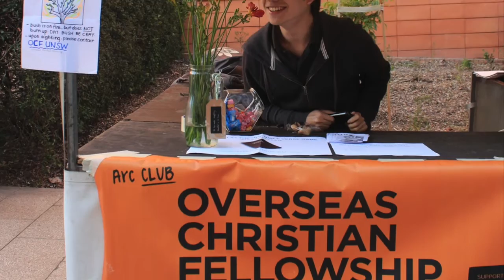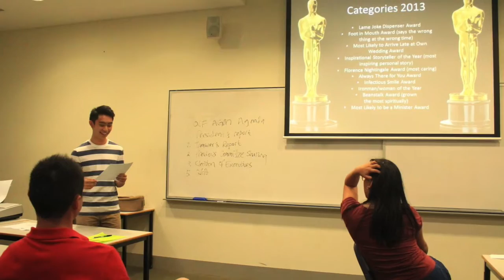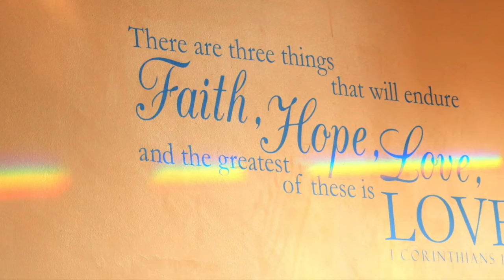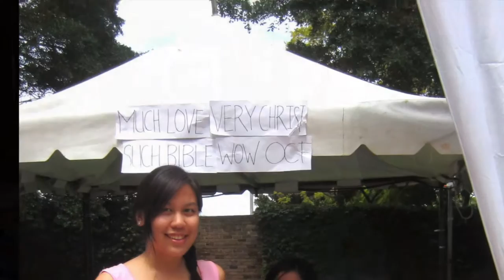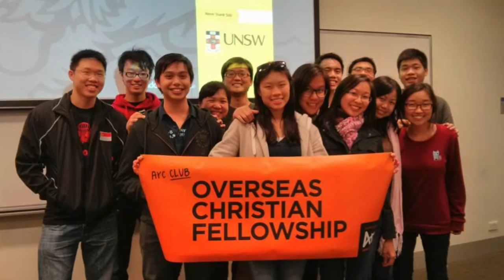Overseas Christian Fellowship (OCF UNSW) Memories 2011-2015